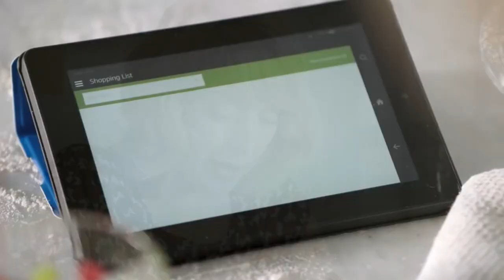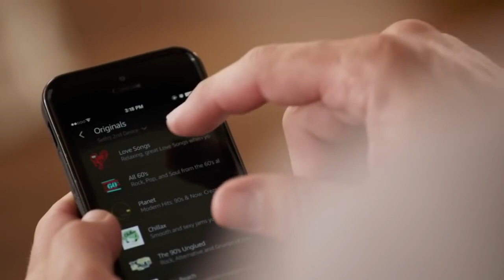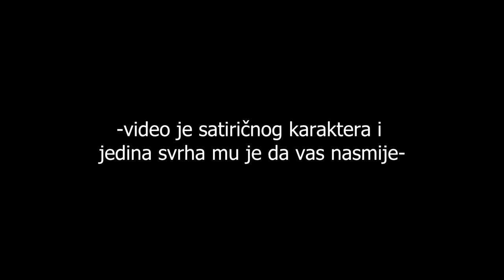AMAZON ECHO - DODIK EDITION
Najbolji kućni prijatelj!

Cabage is all you need in life!